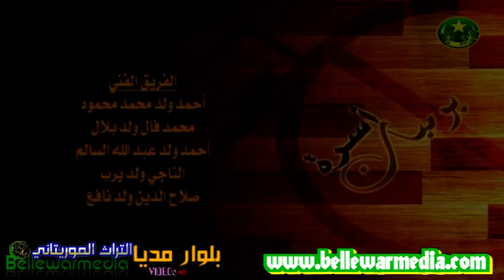bene el gheire youmiyat osra tv mauritania